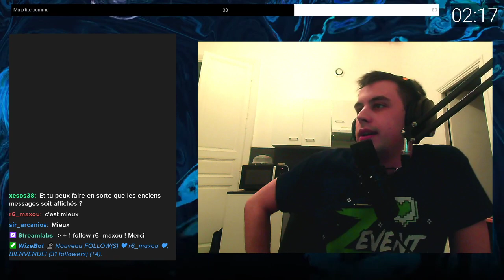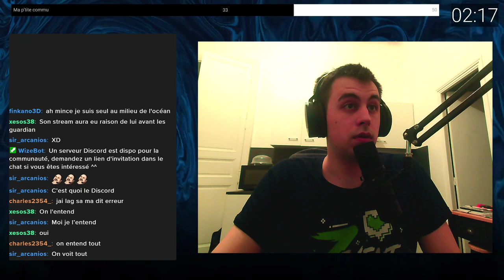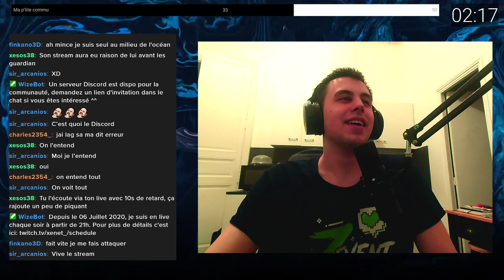VOD - Explorations maudites & crash en séries (02)